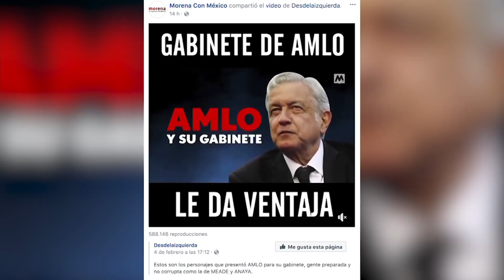Sonecito 28 de Febrero 2018